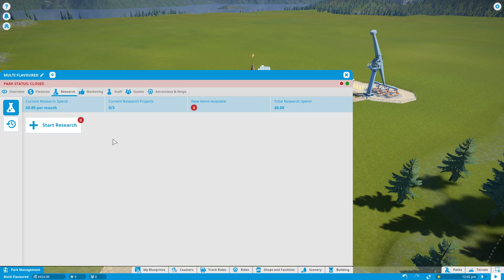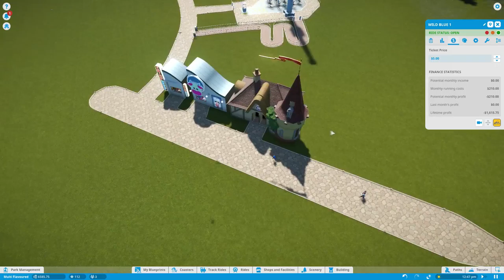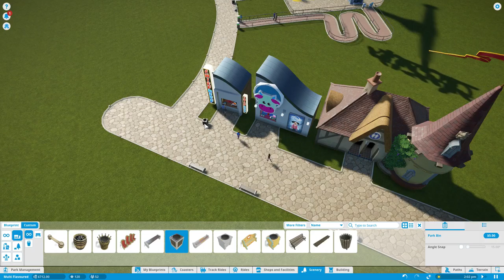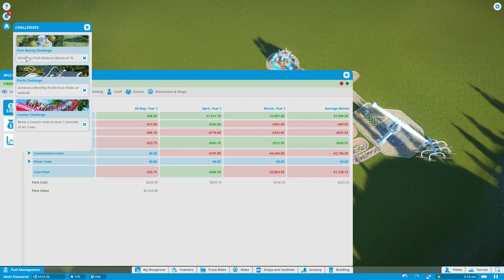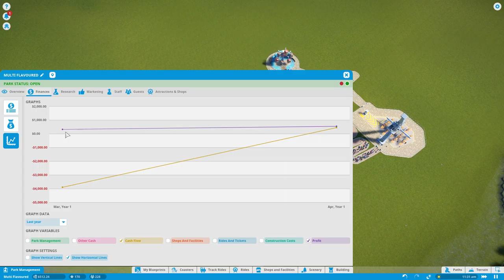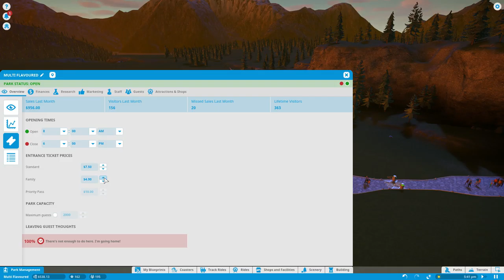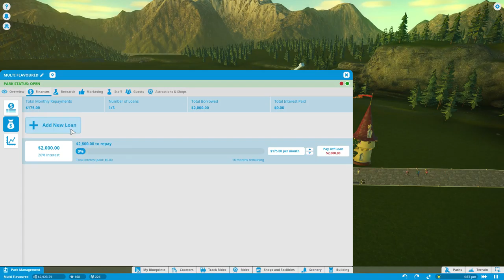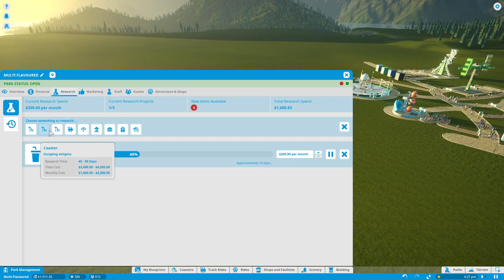Planet Coaster - My Career- Episode 1- Start Of An Adventure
Hope you guys enjoyed the video as always! leave a like if you did, subscribe if you want to see more and comment on what could be a cool addition to my park! My name has been Snapp, and I'm out